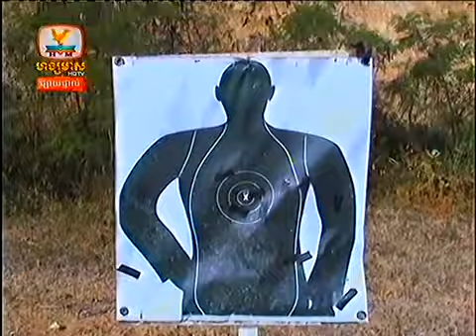Khmer News Live on Hang Meas HDTV on January 07, 2014 - Part3/8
Khmer Hot News on January 07, 2014. Khmer News Live on Hang Meas HDTV on January 07, 2014 - Part3/8.